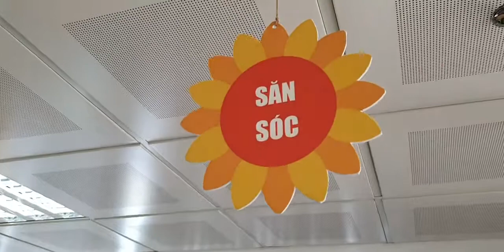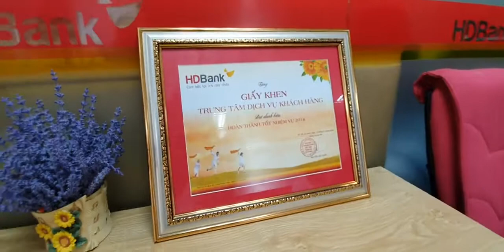CSC HDBank 01